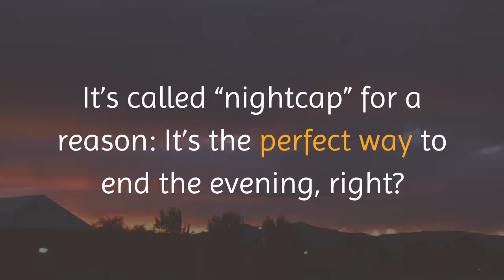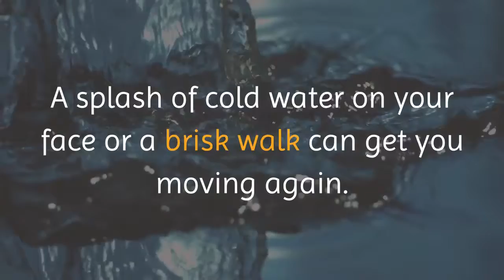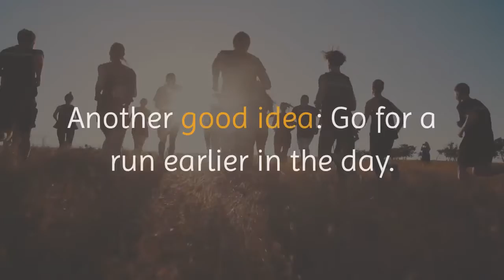8 Ways to Wreck Your Sleep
8 Ways to Wreck Your Sleep

1. Drink Coffee After Dinner
It’s the caffeine. But you knew that when you ordered it, didn’t you? It was perfect with that apple pie -- but at 3 a.m., when you’re still awake? Not so much. Caffeine lurks in lots of places: tea, chocolate, soft drinks, and energy drinks.
2. Have a Nightcap
It’s called “nightcap” for a reason: It’s the perfect way to end the evening, right? Wrong. Alcohol delays and limits deep sleep, which is important for restfulness, memory, and other things your brain does. It can make you drowsy enough to fall asleep, but it often wakes you up just a few hours later.
3. Surf the Web
Any artificial light at night can be bad for sleep, but the “blue light” smartphones and computers glow with is particularly bad -- televisions, too. Shut down bright screens 2 to 3 hours before bedtime to get your body ready for snoozing.
4. Take a Nap
It's a great way to catch up on a little shut-eye. But if you take one after 3 p.m., you can wreck your nighttime sleep. So, no naps and no coffee. A splash of cold water on your face or a brisk walk can get you moving again.
5. Turn up the Heat
You’ve probably noticed it’s harder to fall asleep when it’s hot. But did you know it can hurt the quality of your Zzz's, too? High humidity can make it even worse. Like so many other good things in life, if you want to get good rest, you gotta stay cool.
6. Eat Before Bed
A little bit is probably fine. But a big meal or snack can super-charge your metabolism and speed up your brain, which can lead to indigestion and even nightmares. But it doesn’t affect everyone the same way. If you’re a midnight snacker, keep a diary of what happens when you eat late to see if it bothers you.
7. Take Medication
If you’re supposed to take meds before bed, you should. But some prescription drugs can keep you from getting quality sleep, and certain over-the-counter medications are loaded with stimulants. Check with your doctor about what you’re taking and when before you change or stop any medication.
8. Sleep In
It may seem like a good way to catch up on rest, but it can mess with your sleep patterns. Keep regular hours, and you’ll probably snooze better and for longer stretches. Another good idea: Go for a run earlier in the day. Exercise can be a simple, healthy way to improve your shut-eye.